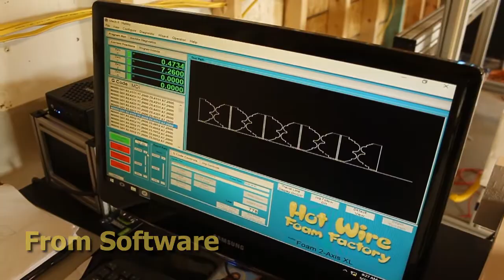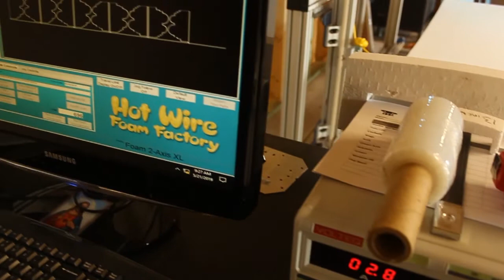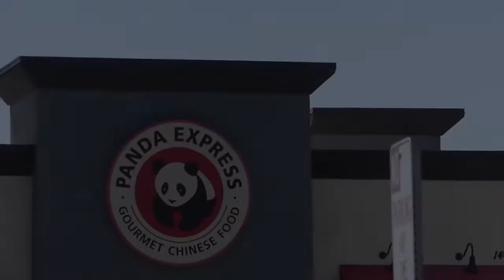DIY Rigid Foam EPS Block Cutting in Construction | Hot Wire Foam Factory XL CNC Machine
Easily do your own DIY insulation panel, architectural foam moulding, and other DIY rigid foam cutting from construction foam blocks with the XL Hot Wire CNC. Cut Rigid foam EPS and XPS styrofoam yourself, it's fast and very cost effective to do your own EPS Block Cutting.

Hinojoza Construction Services uses their XL Hot Wire CNC Foam Cutter to create and install beautiful and custom Architectural EPS stucco foam pieces. Find out why they chose Hot Wire Foam Factory tools for EPS Block Cutting and why you should too.

Hot Wire Foam Factory Supplies List: XL Hot Wire CNC Machine

The XL foam cutting CNC can be used to cut down a huge foam block and create custom diy insulation panels,  stucco trim, signs, columns, sheets, and much more.

If you can imagine it, you can make it with Hot Wire Foam Factory!

Hot Wire Foam Factory is a family owned business, manufacturing leading foam tools, glues and finishes for 30+ years.